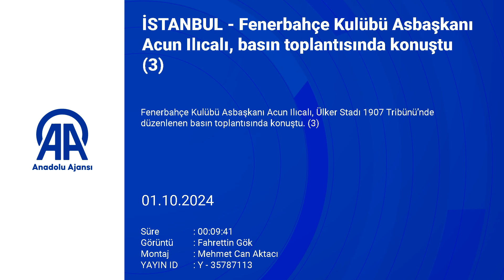Acun Ilıcalı'dan Okan Buruk'a yönelik dikkat çeken sözler!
Fenerbahçe Kulübü Asbaşkanı Acun Ilıcalı, Ülker Stadı 1907 Tribünü’nde düzenlenen basın toplantısında konuştu.